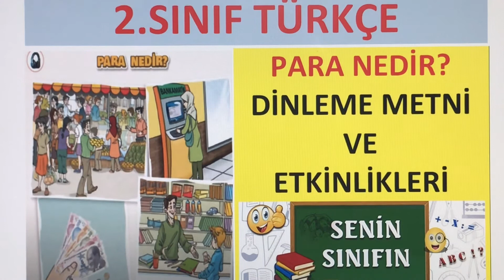2.SINIF TÜRKÇE. PARA NEDİR? DİNLEME METNİ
ETKİNLİKLERİN CEVAPLARI BİR SONRAKİ VİDEODA :)